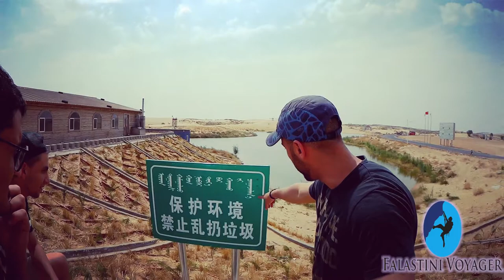Vlog :: الصحراء الصينية و تعلم الدارجة الجزائرية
منطقة منغوليا الداخلية هي منطقة ذاتية الحكم تأسست في الصين عام 1947م يسكنها الشعب المنغولي, وتعتبر أول منطقة حكم ذاتي بالصين , تبلغ مساحتها 1.183 مليون كيلومتر مربع، اي ما يعادل 17% من مساحة الصين , وتعيش بها 49 قومية أشهرها قومتي المغول والهان , فيما يصل تعداد شعبها الي نحو 24 مليون نسمة .
المصدر ويكبيديا.

Inner Mongolia (Mongolian: Oburmonggul.svg Öbür Monggol in Mongolian script; simplified Chinese: 内蒙古; traditional Chinese: 內蒙古; pinyin: PRC Standard Mandarin: Nèiměnggǔ), officially Inner Mongolia Autonomous Region or Nei Mongol Autonomous Region, is an autonomous region of the People's Republic of China, located in the north of the country, containing most of China's border with Mongolia (the rest of the China-Mongolia border is taken up by the Xinjiang autonomous region and Gansu province) and a small section of the border with Russia. Its capital is Hohhot, and other major cities include Baotou, Chifeng, and Ordos.